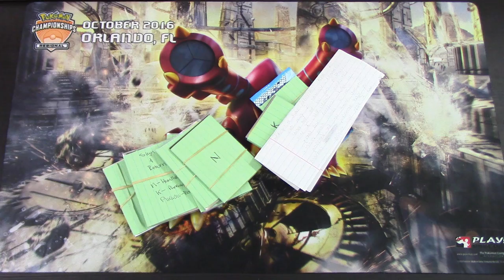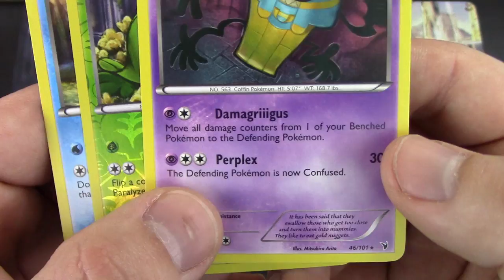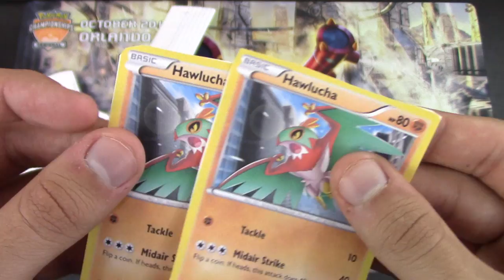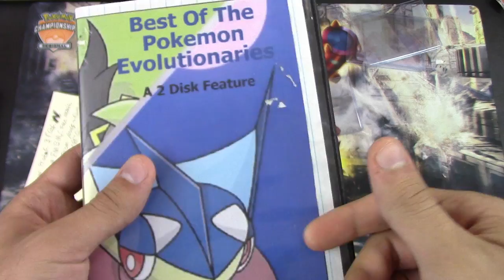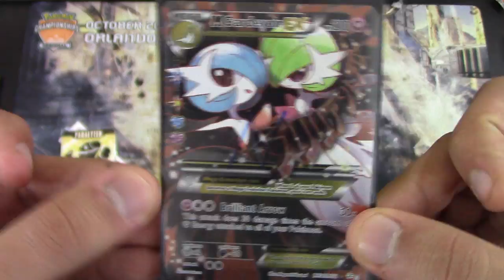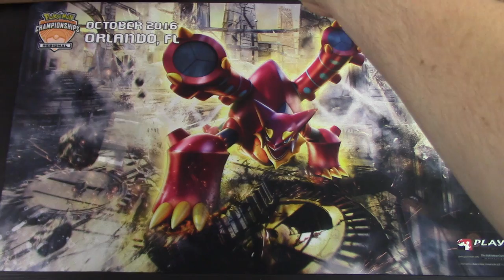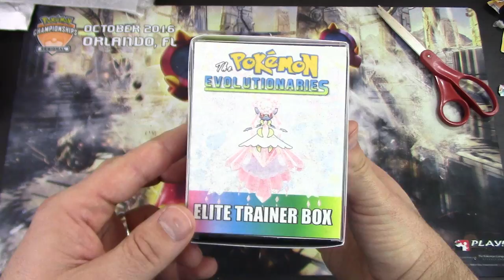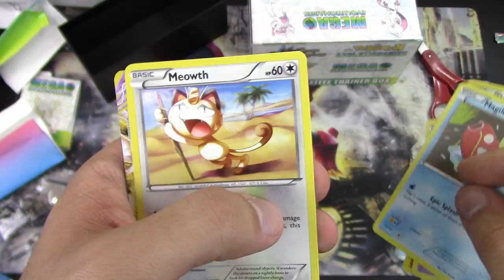Pokémon Cards - Mega Mailbox Mania Monday #72!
Kevin Krust
Executive Producer/Manager